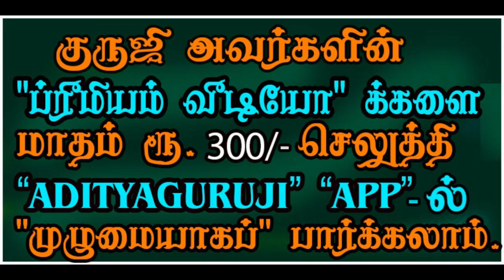10th Lord dasa - 10ம் அதிபதி தசை.- PREMIUM VIDEO TRAILER - 530#adityaguruji